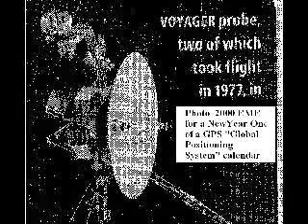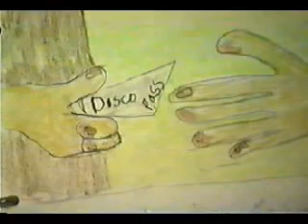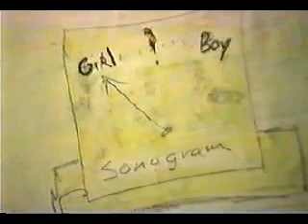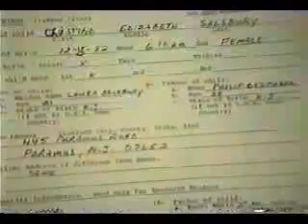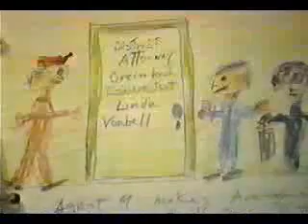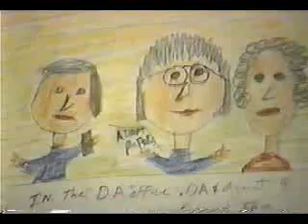Morning Star PT TWO